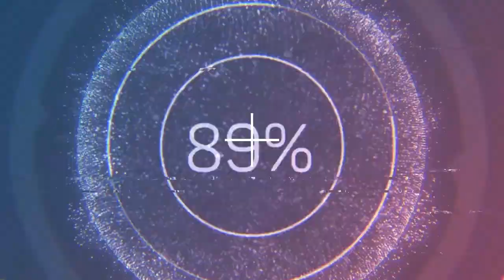FUAD ƏLİYEVdən AXCP və Müsavata: 27 ildir özünüzü işsiz göstərirsiz, bəs hansı pulla yaşayırsız?